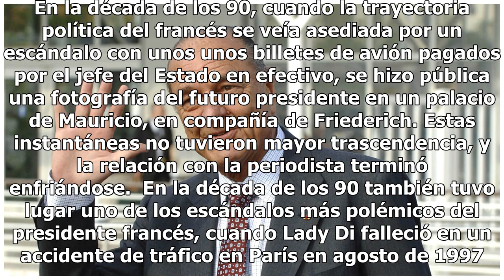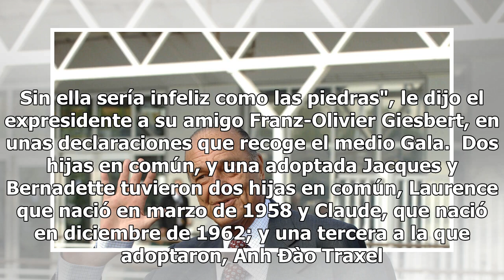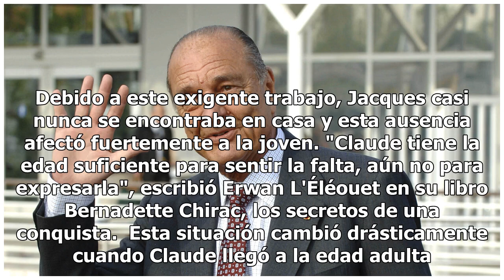La polémica y concurrida vida sexual del expresidente Jacques Chirac